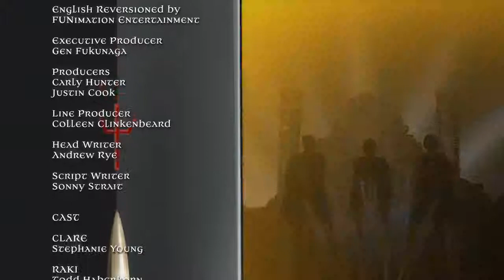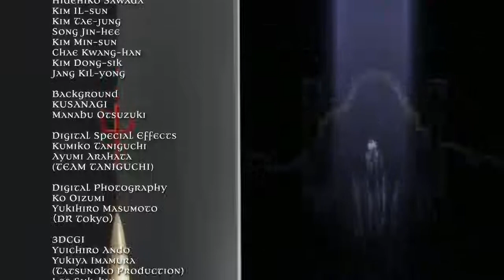Claymore - episode 01 Great Sword (Eng Dub) FULL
Claymore is a dark fantasy manga series written and illustrated by Norihiro Yagi. The series initially premiered in the now defunct Monthly Shōnen Jump in the May 2001 issue. When the magazine was canceled in June 2007, the series was temporarily moved to Weekly Shōnen Jump where it was still published monthly. When Jump Square was introduced in November 2007, the series was moved to it. The individual chapters are published in tankōbon volumes by Shueisha, with 25 volumes released as of December 2013.